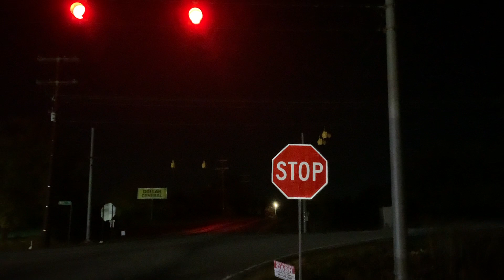Norfolk Southern P45 returns, pt. 1, 0101 hrs., Thurs 18 Nov 2021, Seneca, SC, 51° F, 94% humidity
Norfolk Southern local P45 returns to Seneca, South Carolina, part 1, 0101 hrs., Thursday 18 November 2021, Wells Highway and Shiloh Road. 51 degrees F, 94 percent humidity.